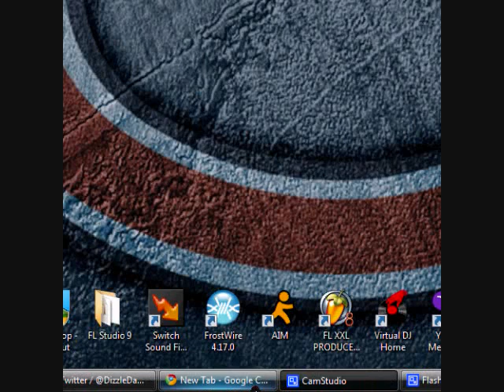*NEW HOT SONG* Follow me by Illanoiz Vino (Download Link in Description!!)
Follow me by Illanoiz Vino
Follow on twitter: @illanoizvino @DizzleDaDon